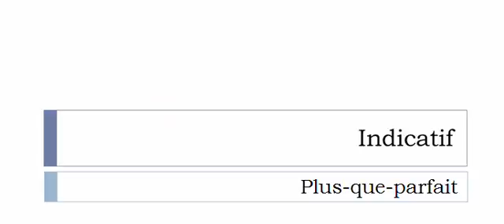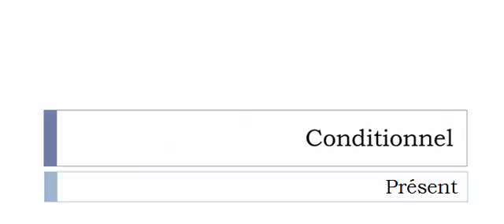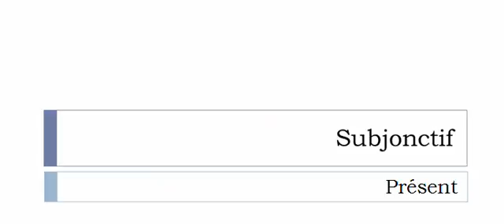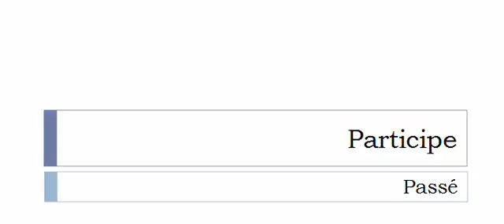フランス語を学ぶ = 共役 = Poignarder